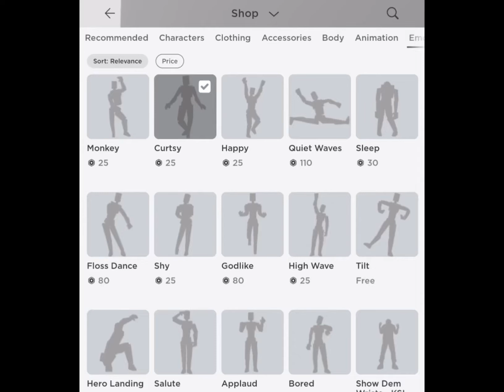First edit I’m actually proud of